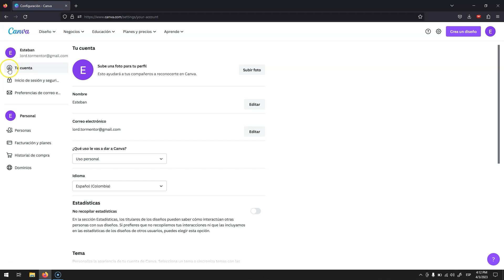Cómo Poner Canva en Modo Oscuro ⭐️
Hoy activaremos el modo oscuro en Canva. Recuerda que cuidar tus ojos es super importante.